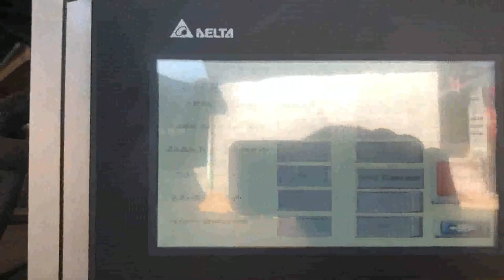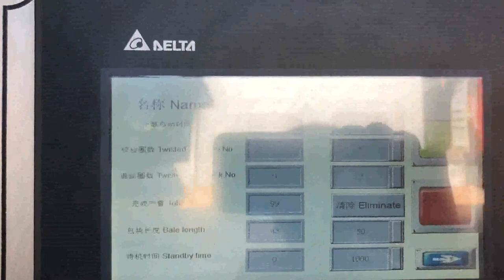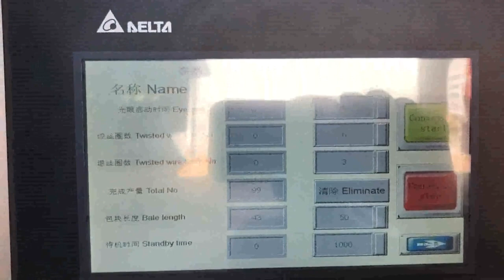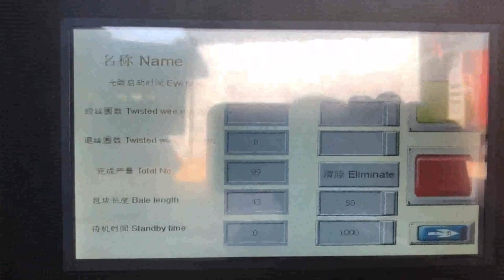mini manual paper baling machine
manual cardboard baler Austria, manual cardboard baler Norway, Baler Compactors for Paper Mill, Cardboard Mill, Printers, Baler for Compressing Cartons, Boxes, Baler for Paper, cardboard trimming, Baler Machine for Paper, Cardboard, Baling Press for cans, tins, Manual Vertical Balers, Mini Compactors for 0, 0.5ton, h Capacity, Plastic bottles, soft plastic, Vertical Compactors Compress and Recycle Waste with Our Paper Baler Czech, Uzbekistan, So baling paper waste by a paper baler machine is the best way to handle this massive amount of waste. Paper baler machines in SINOBALER Sinobaler has a wide array of balers that are ideal for baling paper. In fact, since there are so many paper baler models that handle paper baling. Paper Baler Machine Iraq, Paper Baling Press Qatar, A single paper baler or large paper baling system will help you to meet different paper baling requirements. Paper baling machine is available in big sizes as well as come in very small size so that it can be placed in different size place. From large fully automatic horizontal paper baling system to single vertical mini paper baler, you decide. Paper Baling System Netherlands, Paper Baler System Seychelles, From their strategies and end products to how that are preserving and protecting the environment. We provide global buyers with a complete resource for their packaging needs such as cheap China Manual Hay Baler. You can also find other packaging and printing solutions such as baling machine, straw baler, baler with competitive price. China Manual Hay Baler Australia, Manual Hay Baler Barbados, Depending on the volume of waste each day, we are sure theres a multi, purpose baling machine suitable for you and have much savings on your waste collection. Baling Press Application For Mini Baler, Paper, cardboard, film, plastic bottles, chemical drums, tin cans, empty paint tins, textile, fiber,foam, bagasse, and any other soft packagings. Mini Baler Romania, Marine Baler Niger, Waste paper baler is a paper compactor machine which is used to compress and bale the waste paper like office waste paper, paper scraps, as well as old newspaper into a cube. Use the waste paper baler machine to make the waste paper which in loose condition to a tight bale. Waste Paper Baler Machine Sweden, Paper Compactor Singapore, This optimized tire baler, tyre baler, from Sinobaler is a heavy duty vertical baling machine. It is used for compacting material with high rebound force into dense bales, eg. recycled tires, tyres. This optimized tire baling machine is similar to our standard heavy duty tire baler. But it has an upgraded hydraulic system and cooling capacity. Baling Machine Azerbaijan, Baling Press Machine Bahamas, Popular balers for sale in SINOBALER. SINOBALER has many popular balers for sale in the product range. If you have unchopped hay and straw baling requirements, our fully automatic horizontal baler is a good choice. If you have cardboard or paper baling needs, vertical mill, Balers For Sale Lebanon, Cardboard Balers For Sale Denmark, Paper Baling Press, Paper Baling Press manufacturer in Coimbatore, Tamilnadu, India. Bale weight 10 to 30 kgs Vertical paper baling presses are specially designed to help you take control of your daily recycling of waste paper, card, carton boxes and plastics. Paper Balers at Best Price in India PLC control, automatic baling and manual belting for baling medium volume of wastes including paper, cardboard and PET bottles; Heavy Duty Horizontal Bagging Machine Compact wooden shavings, rags, cotton seeds, fibers, rice husks, peanut shells, paper shreds, Horizontal Baler Machine Ireland, Horizontal Baling Press Mexico, 2020, 3, 17Mini straw and hay bales are sold at craft, decorating stores, farm markets and pet stores with